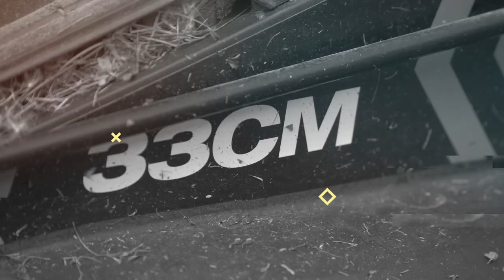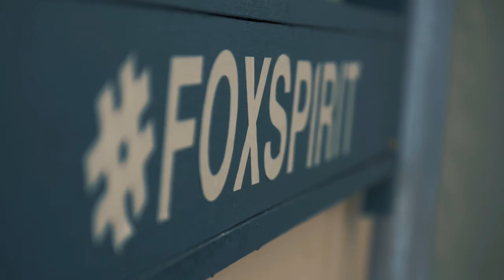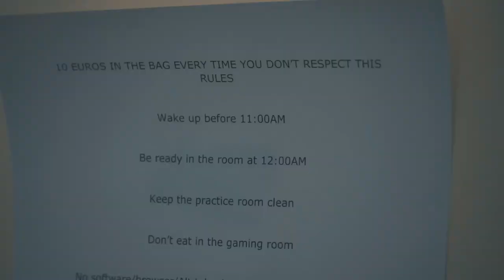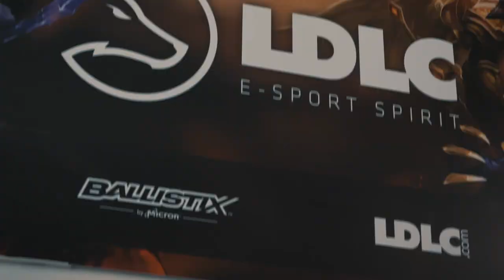LFL : Rencontre avec Team LDLC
Retrouvez l'interview hebdomadaire des équipes de LFL ! Rencontre avec Team LDLC dans leur Gaming House !

La LFL tous les mardi et mercredi à partir de 19h30